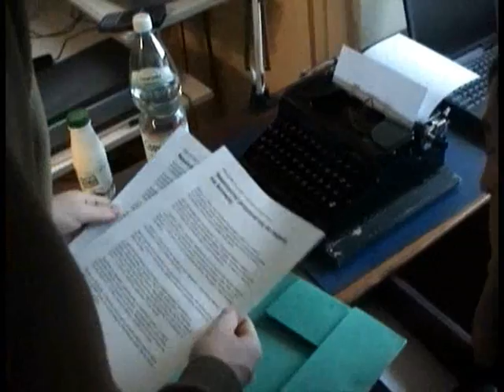WIV - Bombowa vendetta, cz. I/IV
Pierwsza część filmu przygotowanego przez Grupę Twórczych Absolwentów. W jednej z warszawskich szkół dochodzi do tajemniczej zbrodni. Zagadkę rozwiązać mogą jedynie dzielni komisarze z wydziału śledczego - WIV.